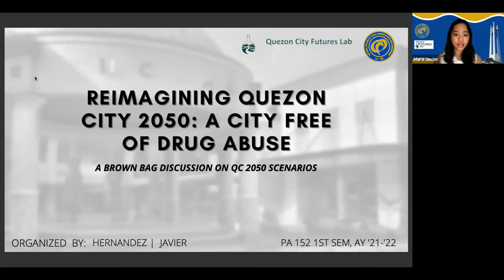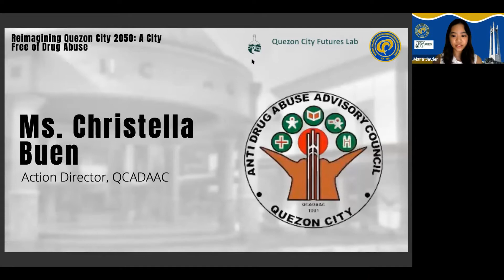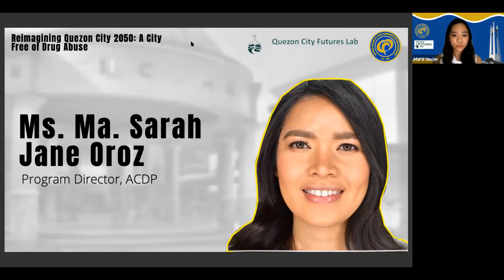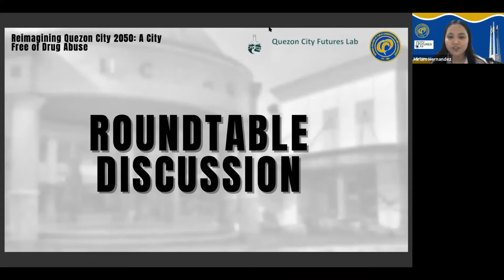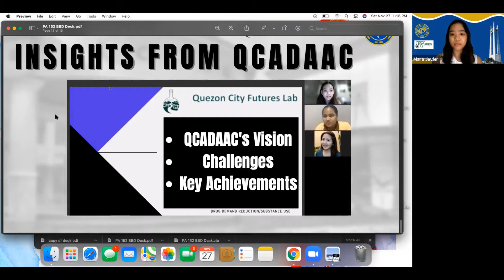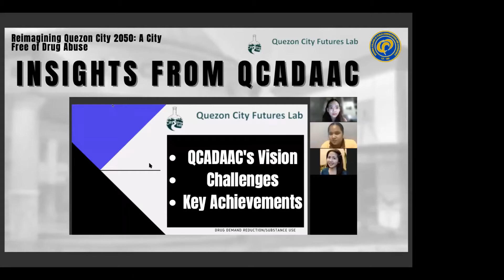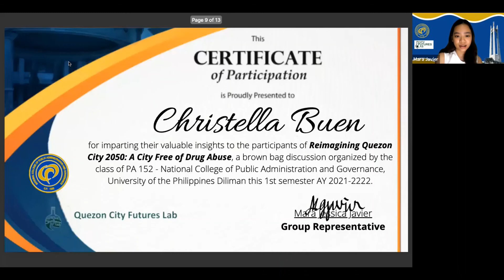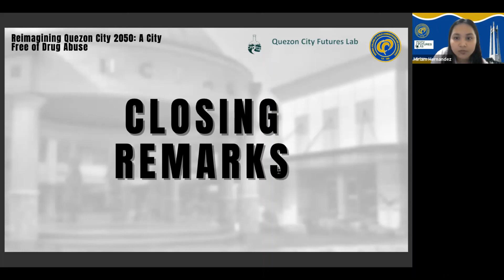Quezon City 2050 Drug Demand Reduction Scenarios